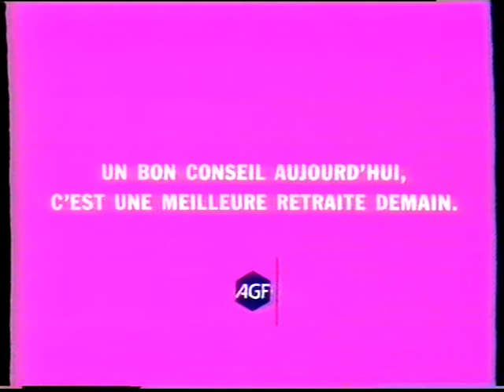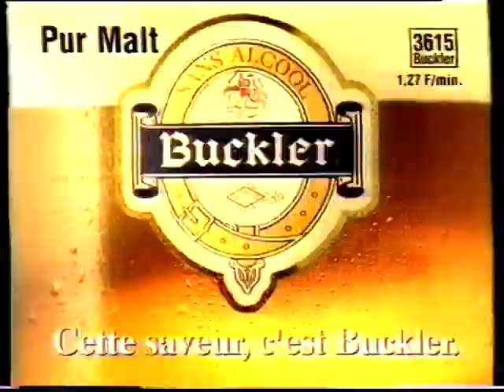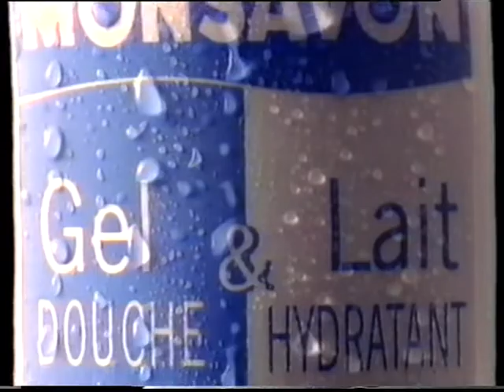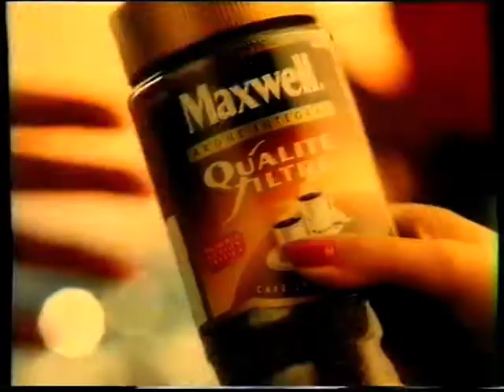TF1 - 1995 - Publicités